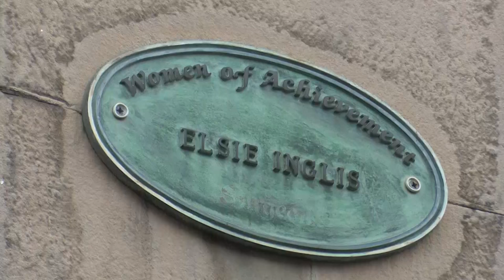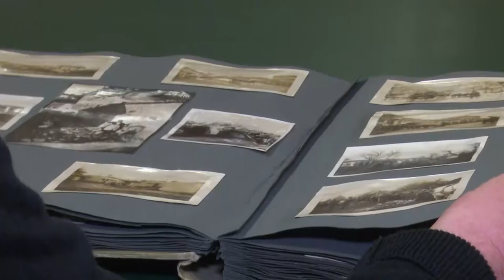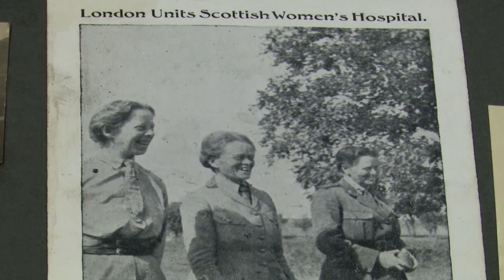Dr Elsie Inglis: Britain's Unsung First World War Hero | Forces TV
Their story is little-known, but during the First World War, a group of Scottish women helped treat an estimated 200,000 Allied soldiers and served as pioneers for the role of women in frontline medicine. 100 years on, the work of the Scottish Women's Hospitals and its leader Doctor Elsie Inglis is reaching a wider audience.